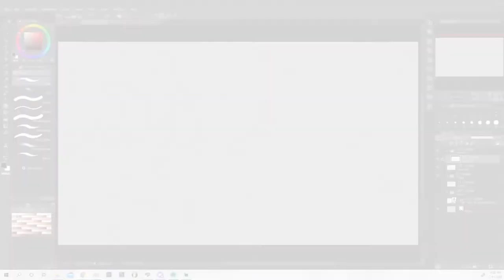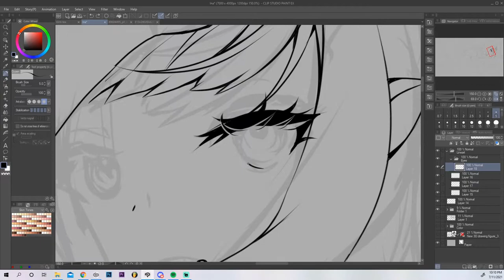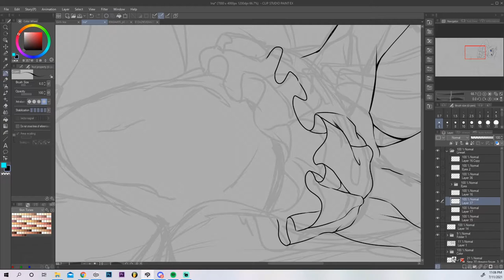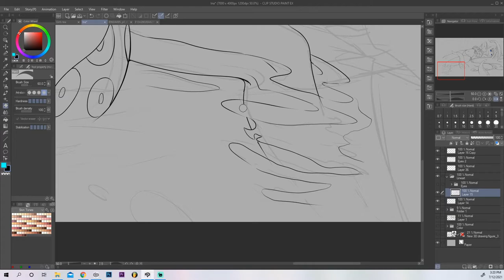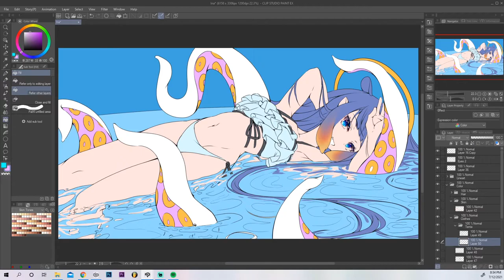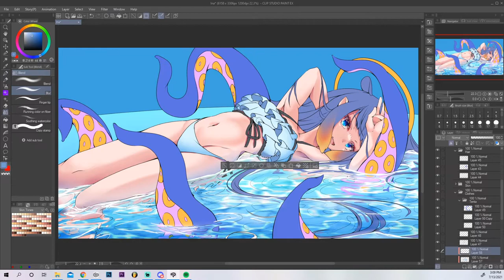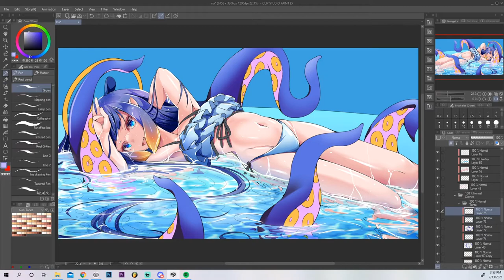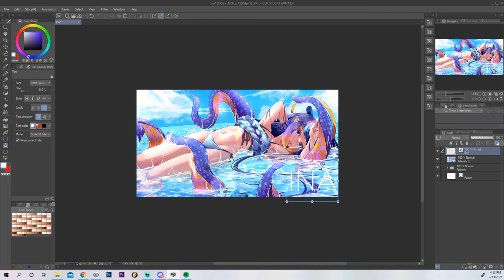Hololive INA SWIMSUIT [SPEEDPAINT]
The happy version of the artwork. This is my artwork of Ina inspired by Gawr Gura's Reflect artwork.

Only the happy version just in case YouTube doesn't like the full version.